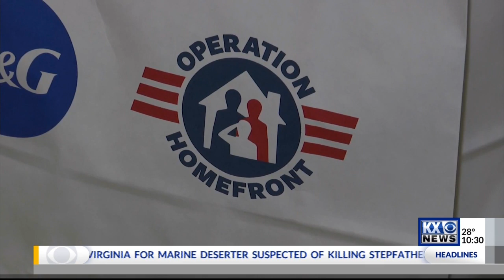Homefront Food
Operation Homefront feeds military families